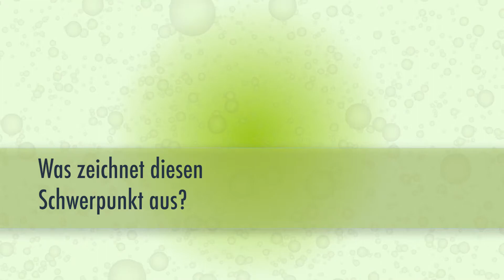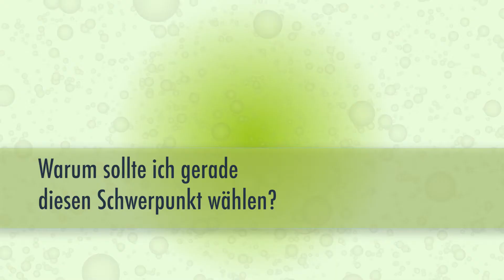Schwerpunkt "Medienbildung im Zeitalter der Digitalisierung"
Der Schwerpunkt "Medienbildung im Zeitalter der Digitalisierung" wird vorgestellt von Matthias Hütthaler und Sonja Gabriel

Mehr Informationen zu den Schwerpunkten im Bachelorstudium Primarstufe an der KPH Wien/Krems finden Sie

Video: Team des Zentrums für Digitalisierung an der KPH Wien/Krems
Schnitt: Michael Holzmayer